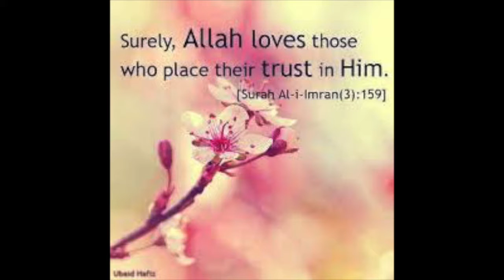Kadhi Pakora | Quick & Delicious Cuisine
Pakistani/Indian Style Kadhi Pakora! This Quick N Delicious recipe will have everyone wanting more. :)

Ingredients:
Yogurt - 300g
Garlic-giner paste - 2 tbsp.
Cumin and coriander powder - 1/2 tbsp.
Garam masala - 1/2 tbsp.
Oli - 1 cup

For garnishing:
Garlic
Red Chilli
Green chilli
Coriander